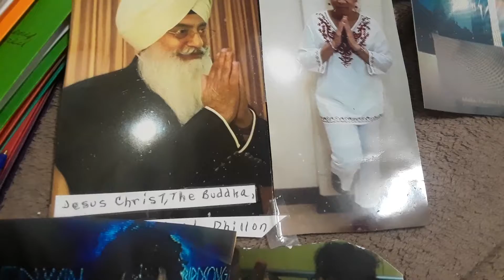Owed Eve, Earth Mother, For Rich Life Experiences